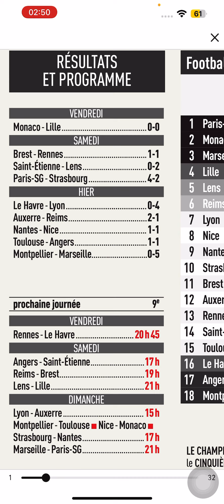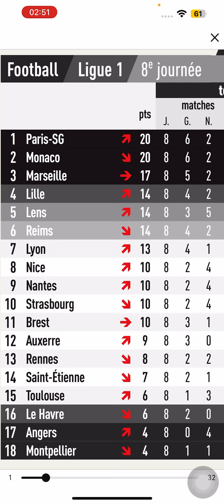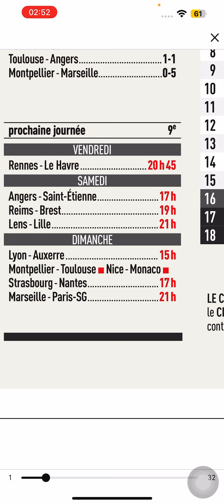Résultat et classement des matchs de la 8e journée du Championnat Français ligue1.🇫🇷